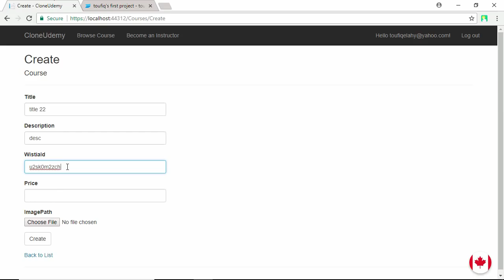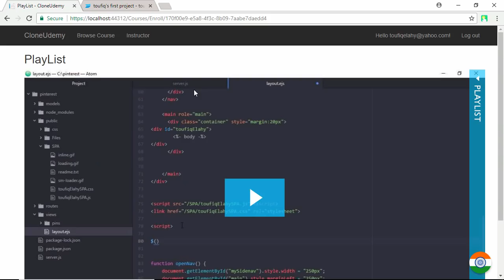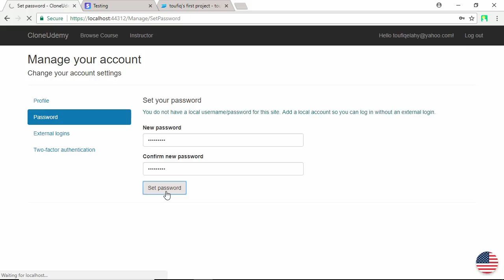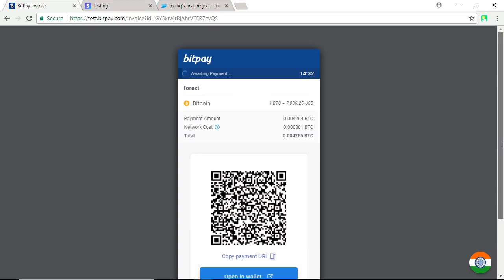Udemy Clone: Bitcoin Payment Gateway [ Asp.NET Core ]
Learn Asp.NET Core by building Udemy [ Stripe + Bitcoin ] Payment Gateway + Wistia

Plurasight , Udemy Clone: Bitcoin Payment Gateway
Working with Bitpay api's    [ Asp.NET Core ]